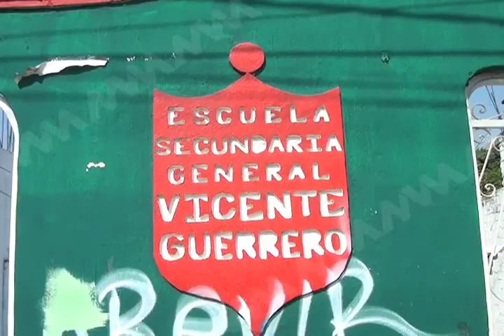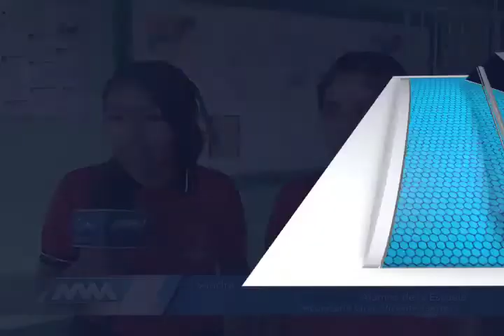Participaran en Nacional de Matemáticas alumnas de la Secundaria Vicente Guerrero